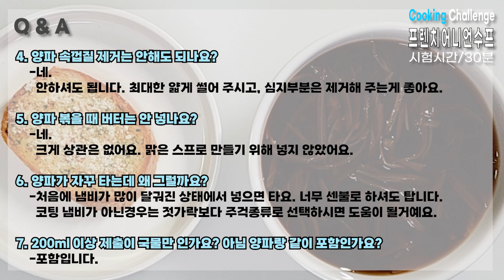더FAST 양식조리기능사 자격증 실기 / 프렌치 어니언 수프